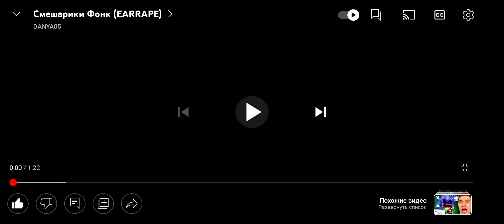когда врубил шестую передачу а у тебя их только пять